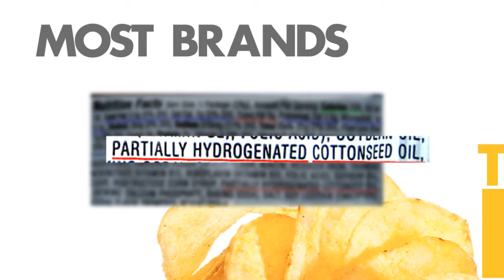How to Lose your Belly Fat (2 of 5)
Foods that make you fat leaves some unsightly marks on your body, almost all the time. You may not notice at at first but over time, all those junk food and bad eating habits will result in lumps and dimples forming on your skin. Don't know which food and what practices that contributed to your cellulite formation? Read on below!

POTATO CRISPS - There are a lot of flavors to this comfort food that we have come to love but not many know the disastrous effect that this food does to our body. These seemingly harmless potato chips pack a lot of trans-fatty acids, also simply known as "Trans-Fat". Potato Chips are included in the trans fat foods category. Trans fat is the worst type of fat that you can eat. They also come by the name of 'hydrogenated oils' or 'partially hydrogenated oils' found at the ingredients section of a food item. Consuming foods containing a significant amount of trans-fatty acids has been linked to heart disease and weight gain.